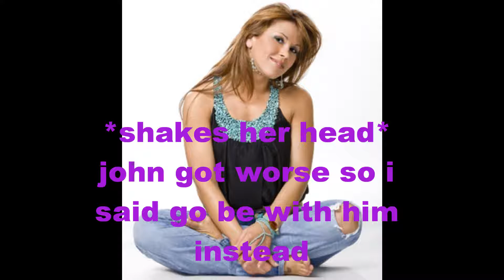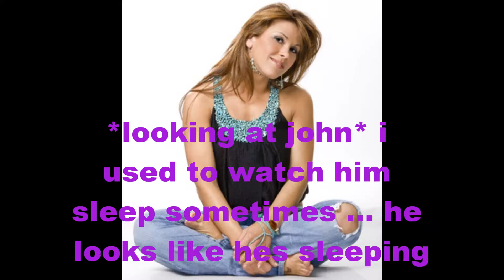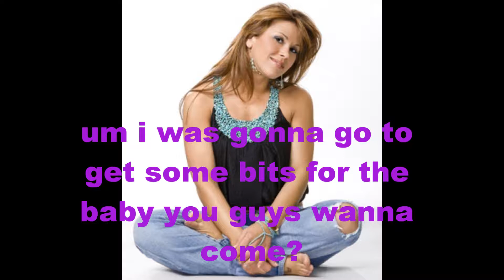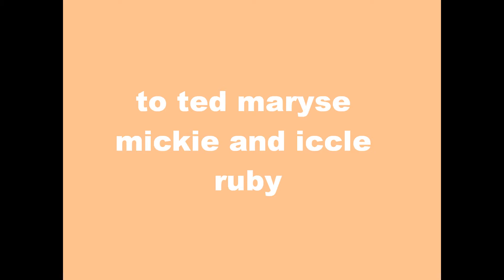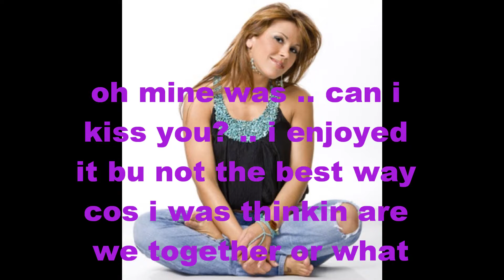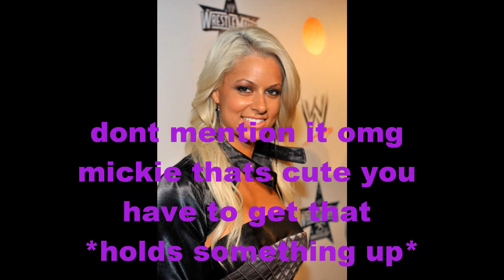wwe to have and to hold season 3 episode 7